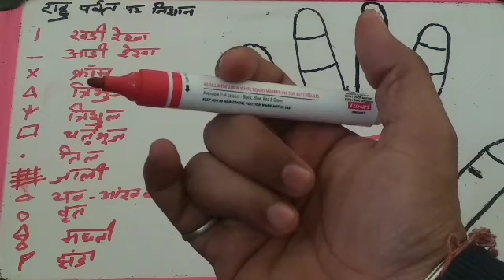राहु पर्वत पर मछली, चतुर्भुज, त्रिभुज, क्रॉस, तिल, रेखाएं, वृत्त झंडा, जाली, निशान का मतलब और प्रभाव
हमारे यू-ट्यूब चैनल का मकसद हस्तरेखा शास्त्र का विस्तार है | मैं इस चैनल के माध्यम से आपको हसतेखा और ज्योतिष से सम्बंधित जानकारी प्रदान करने का प्रयास कर रहा हूँ| मेरा मानना है की ये एक ऐसा शास्त्र है जिसके विषय मे हर किसी भारतीय को ज्ञान होना चाहिए| हमारा उद्देश्य जनता की भलाई और सेवा करना है। इसलिए मैं आप के लिए बहुत सी वीडिओज़ अपलोड कर रहा हूँ आप को हस्तरेखा के विषय मे ज्ञान प्रदान करेंगी | आप को दी गए जांनकारी मेरा अनुभव है जिसके लिए मैंने मैंने बहुत प्रयत्न किया है| हमारी कोशिश रहेगी कि हम आगे भी ऐसे ही आपकी समस्याओं के समाधान को देखते हुए कार्य करते रहें।